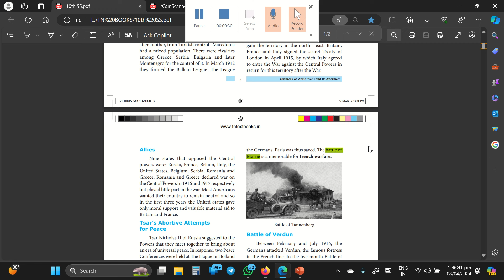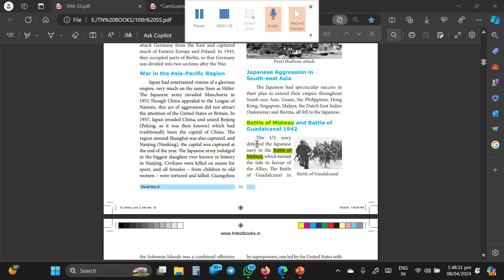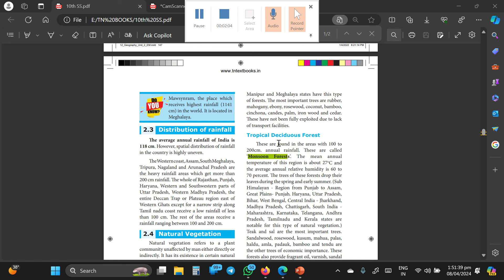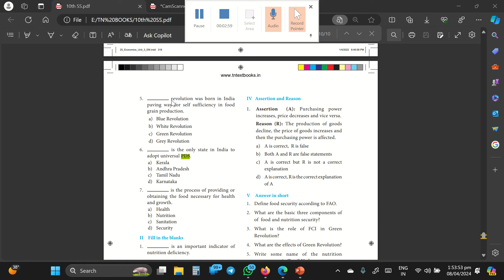10th S.S. Public Exam Answer key 2024 | 10TH SOCIAL SCIENCE PUBLIC ANSWERS 2024 ONE MARKS